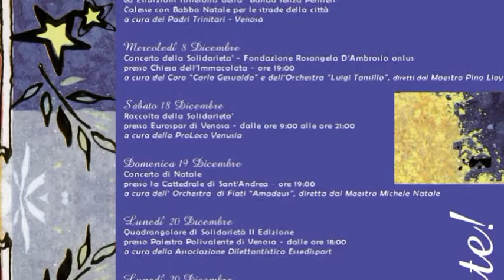Vivi Un Natale a Venosa 2010 - 5. Alla Ricerca di Talenti Nascosti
Pro-Loco Venusia